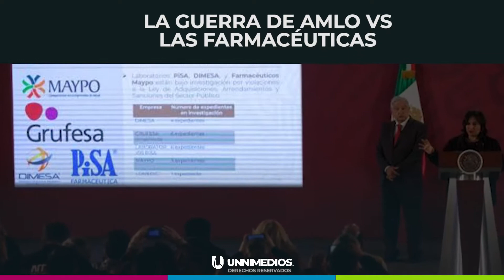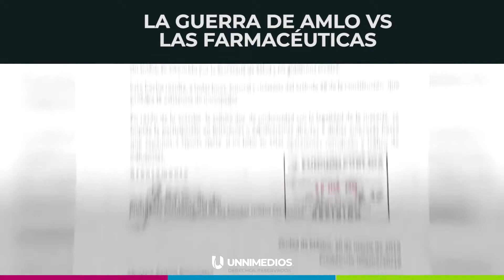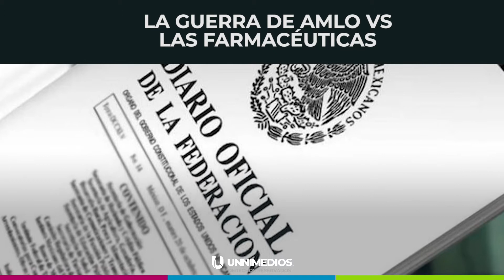¿Desbasto? ¿Fraude? ¿Farmacéuticas?💊💉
Aquí te explicamos sobre AMLO y las